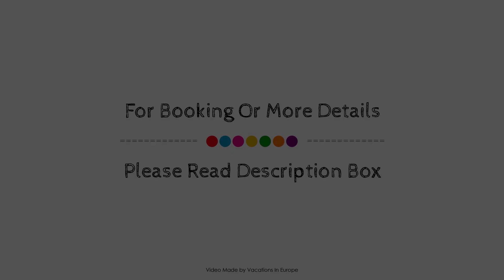Euphoria Resort - All Inclusive, Crete Island, Greece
Searching For
1. Euphoria Resort - All Inclusive - Crete Island
2. Euphoria Resort - All Inclusive - Crete Island Virtual Tour
3. Euphoria Resort - All Inclusive - Crete Island Rooms
4. Euphoria Resort - All Inclusive - Crete Island Amenities
5. Euphoria Resort - All Inclusive - Crete Island Videos
6. Euphoria Resort - All Inclusive - Crete Island Offers
7. Euphoria Resort - All Inclusive - Crete Island Deals
Audio Credit:
Track Title: Blank Slate
Artist: VYEN